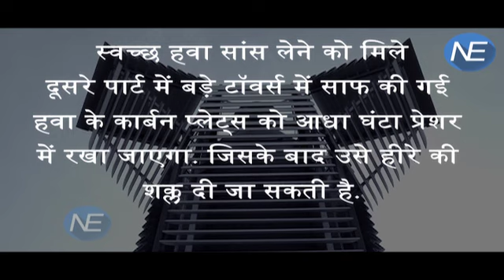Diamond में बदलेगा Smog, China में शुरू हुआ Project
Daan Roosegaarde created the Smog Free Project. It consists of a Smog Free Tower — described by Roosegaarde as the world's largest air purifer — which sucks up polluted air and purifies it at the nano-level. The purified air is released through vents on its four sides.